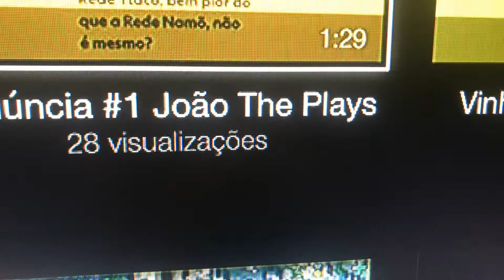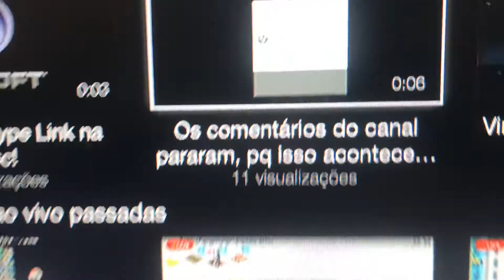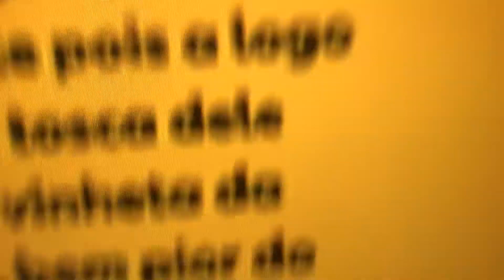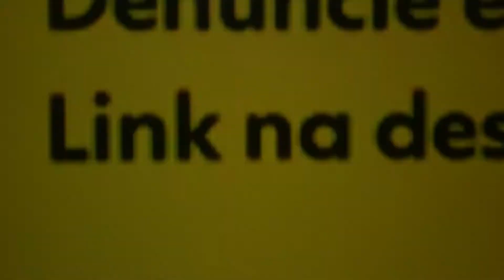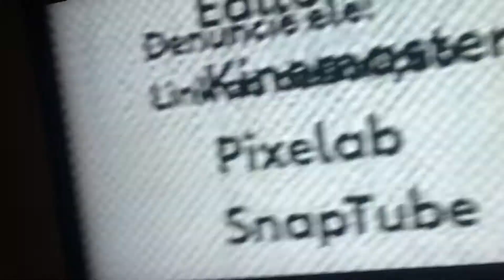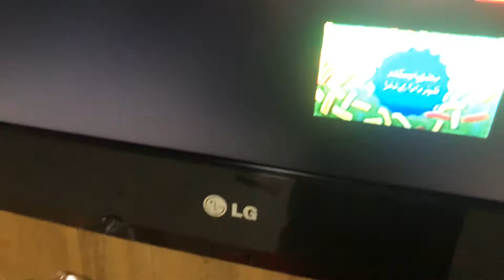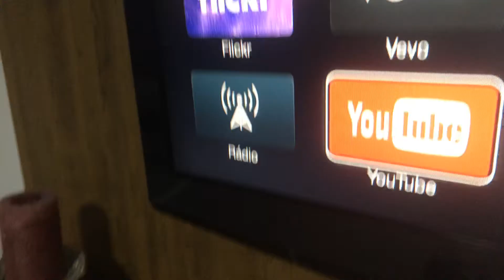Pedidos de canal react ao Felipe conteúdos